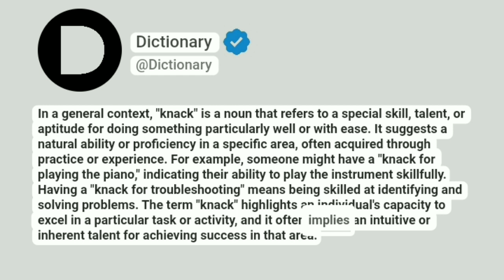Knack Meaning In English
In a general context, "knack" is a noun that refers to a special skill, talent, or aptitude for doing something particularly well or with ease. It suggests a natural ability or proficiency in a specific area, often acquired through practice or experience. For example, someone might have a "knack for playing the piano," indicating their ability to play the instrument skillfully. Having a "knack for troubleshooting" means being skilled at identifying and solving problems. The term "knack" highlights an individual's capacity to excel in a particular task or activity, and it often implies an intuitive or inherent talent for achieving success in that area.